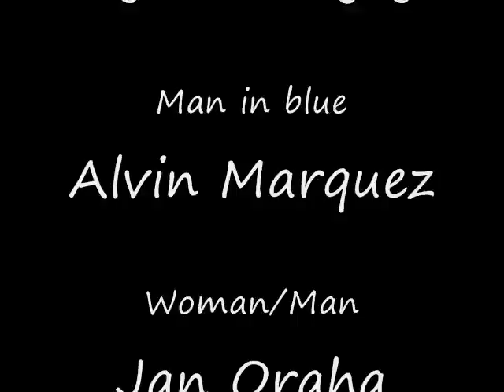The Wonders of Moonshine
Another history project we had to do. But instead we had to use at least 20 words from the 20's and 30's and make a video out of it using a theme from that era.

In this vid:
Brandon Roy
Raymond Ligaya
Alvin Marquez
Jan Oraha
Johnny Nguyen

Camera Man:
Johnny Nguyen and Brandon Roy

Driver:
Brandon Roy's Dad

Pimpin' All Over The World - Bobby Valentino ft. Ludacris